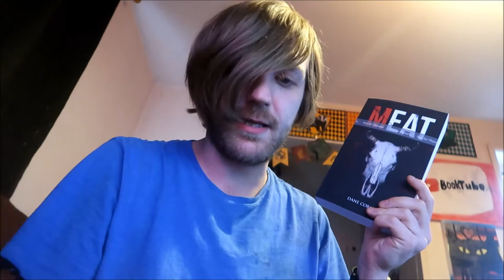Meat by Dane Cobain: OUT NOW!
Meat is out now! Grab your copy here:

BOOKS MENTIONED:
Meat by Dane Cobain